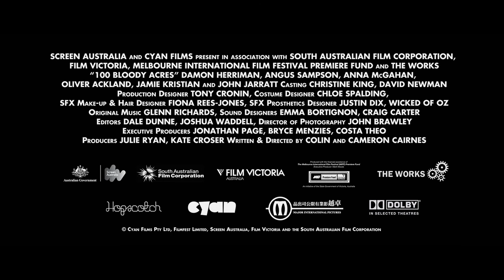100 BLOODYACRES DOPPELGANGER TRAILER REVISED 1080p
The official trailer from the horror/comedy 100 Bloody Acres.  The film stars Damon Herrriman, Agnus Sampson, Anna McGahan, Oliver Ackland, Jamie Kristian and John Jarratt